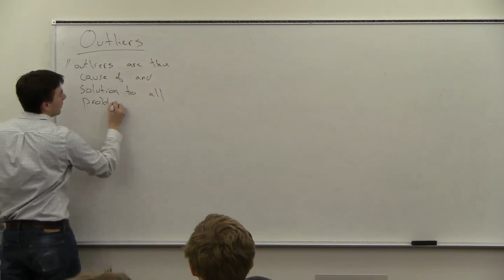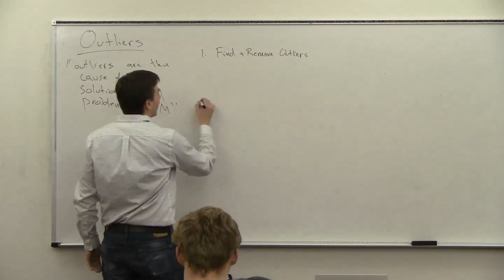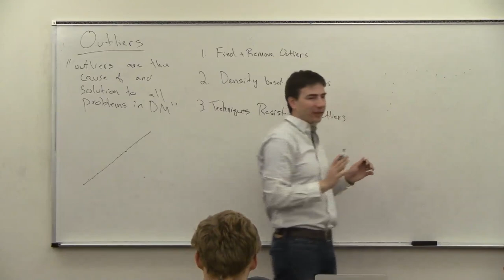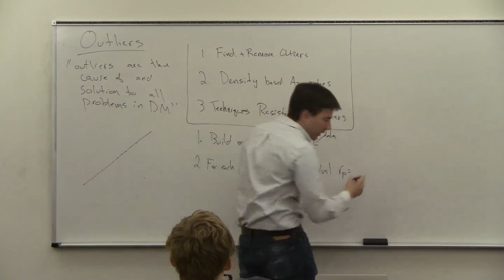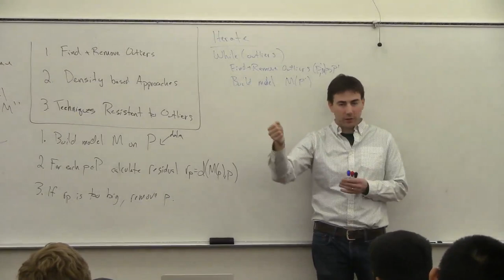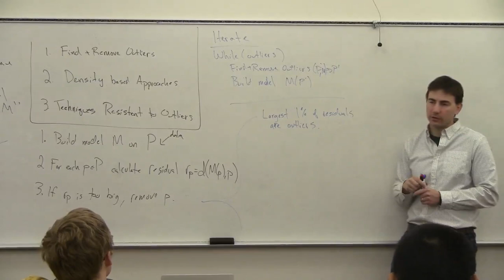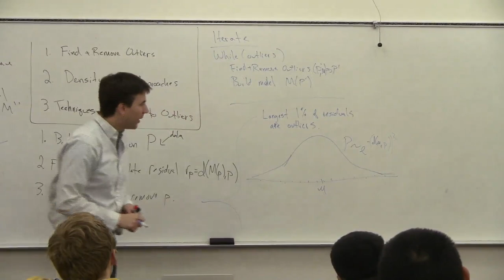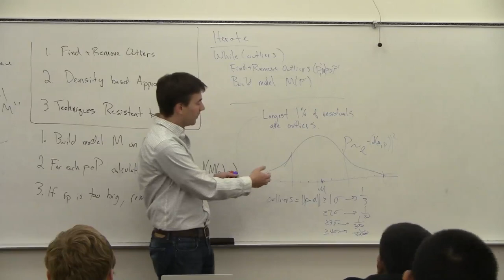DataMining12-L20: Outliers (1 of 3)